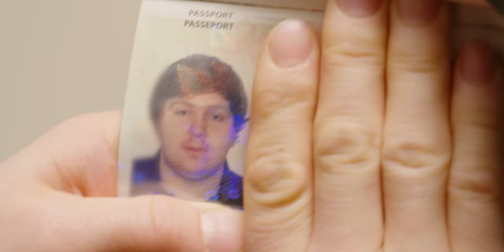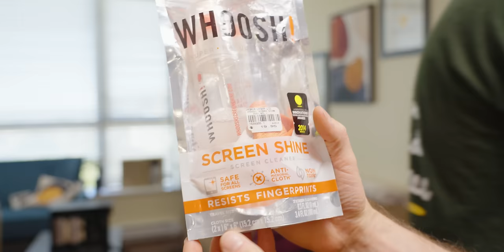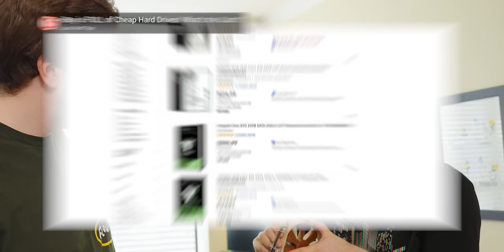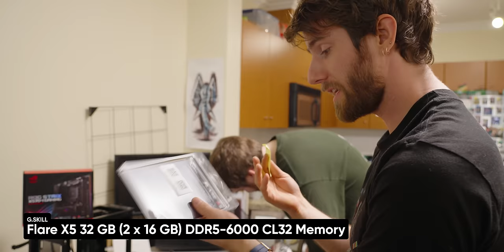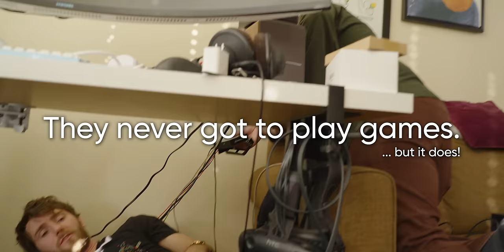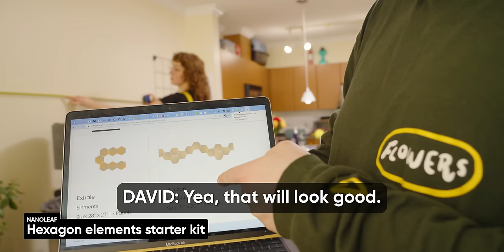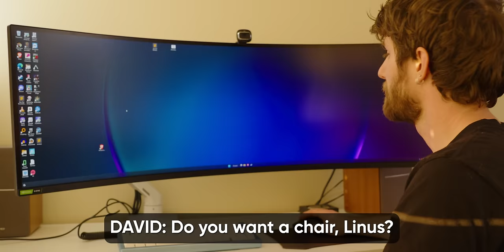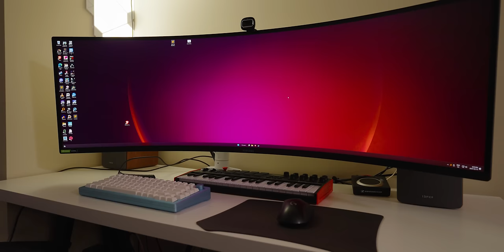This. was. CHAOS. - AMD $5,000 Ultimate Tech Upgrade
What do you get when you put 4 easily distracted and slightly unstable people in a room with $5,000 of AMD’s money? Chaos. Brand-new tech and utter chaos. Watch as Linus attempts to upgrade his most talented and arguably most handsome writer, Adam.  New CPU? ✔️ 7900 XTX GPU? ✔️✔️ Samsung Q990B soundbar? ✔️✔️✔️ Shenanigans? ✔️✔️✔️✔️✔️✔️✔️✔️✔️✔️✔️✔️✔️✔️✔️✔️✔️✔️✔️✔️✔️

Check Out the Tech from Adam's Ultimate Upgrade! Thanks AMD!

CHAPTERS
0:00 Intro
1:13 GIVEAWAY!!
1:30 Meet Adam
3:50 Meet Adam's PC
6:53 Art Wall
7:44 DOLBY ATMOS BABYYYY
8:17 New PC Build
12:21 Soundbar Auction
13:59 Fitment Issues
16:29 Linus dunks on vinyls
16:57 Back to Art Wall
17:39 Linus drops art
19:09 Why is Adam the way he is
20:17 Shea's Upgrade
20:37 Linus dunks on instant film
21:59 Google Glasses???
23:39 Moment of truth
24:13 Why is Adam the way he is pt 2
25:40 The Professional Writer
28:53 The Chair
29:46 Linus keeps on dunking on vinyl
31:48 Neighbors hate him for this one simple trick
32:37 Shea's Upgrade pt 2
33:01 ALL DONE!